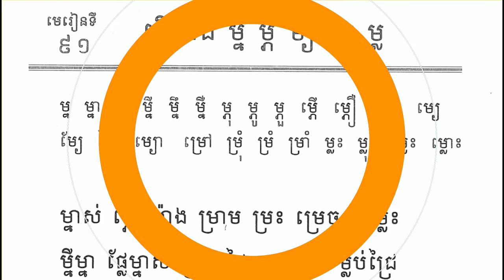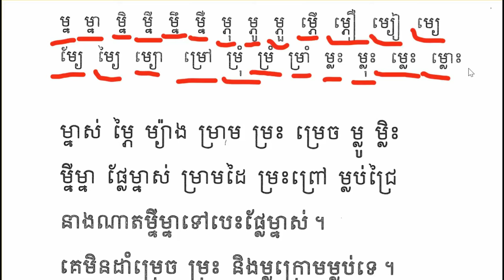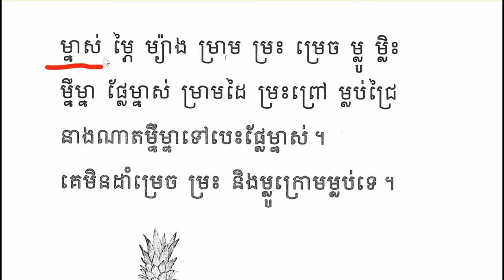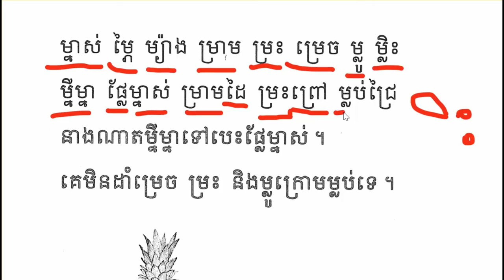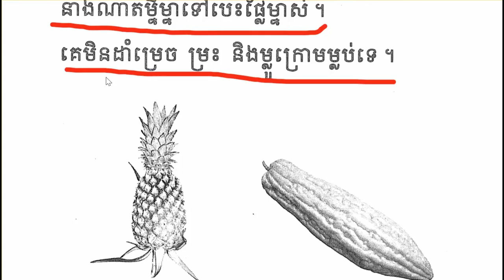ភាសាខ្មែរថ្នាក់ទី១មេរៀនទី៩១(ម្ន ម្ភ ម្យ ម្រ ម្ល)